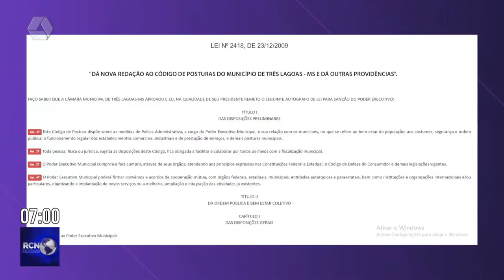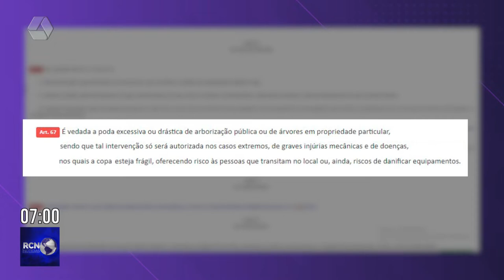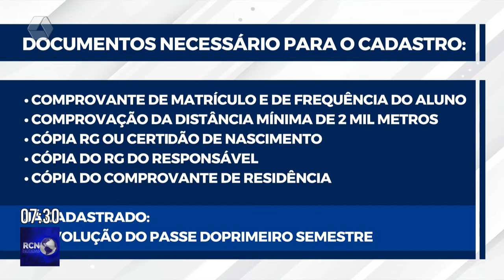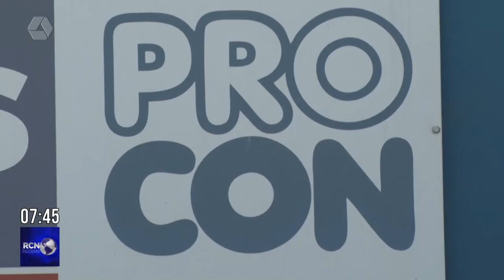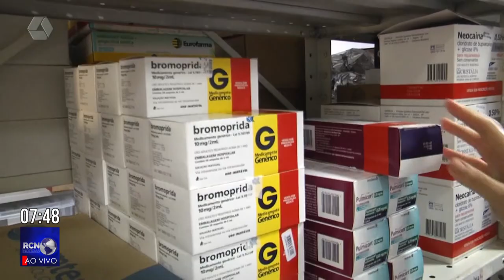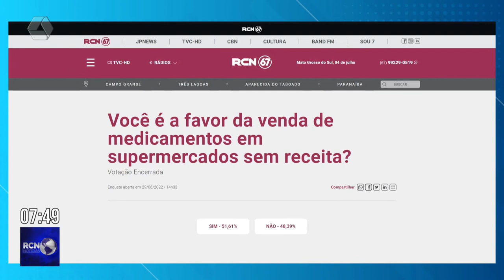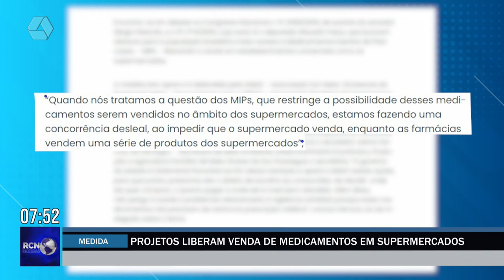RCN Notícias 05/07/2022